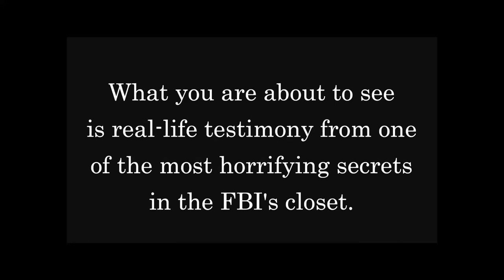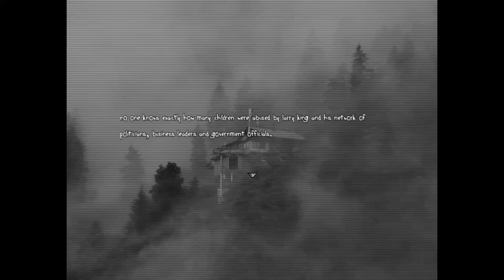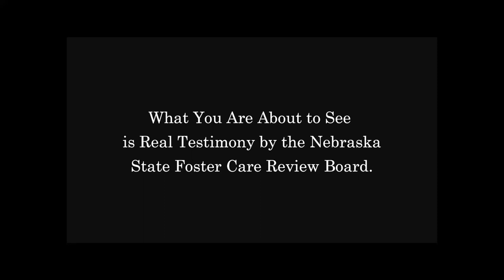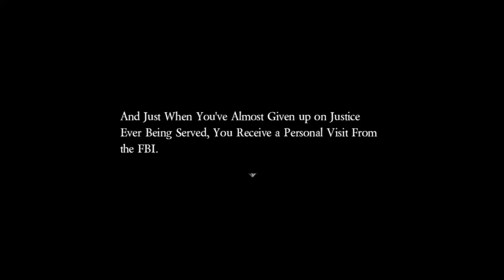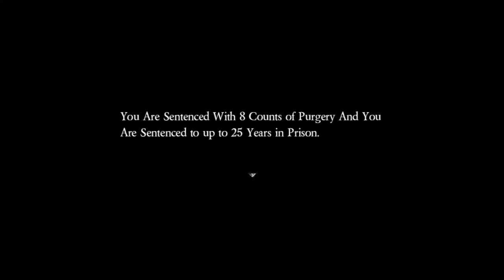Let's Play The Franklin Coverup Horror RPG Terrifying Real Life Story (No Commentary) NSFW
(This game has adult themes, adult language, and numerous references to alcohol, sexual assault, and drugs.)

Download on itch.io for free to install on a windows computer (best experience) or stream online via the "Play in Web Browser" version on:

This is Chapter One of the true story of a satanic child trafficking ring perpetrated by rich politicians, business executives, and government officials in Omaha, Nebraska in the 1980s.

As stated in the introduction of this game, this isn't a "game" for the purposes of entertainment, but rather an attempt at getting the word out about the real events that occurred during the 1980s involving a child trafficking and abuse scandal which was completely covered up by the FBl and remains one of the darkest skeletons in their closet.

The story has been edited for purposes of this video game and has been altered with metaphors and symbolism to euphemize the very real events that took place around the Boys Town orphanage.

Some names in this game are based on real-life people.

If you have any criticisms, please share them! I am always striving to improve the quality of my game design.

You can also download the music from this game along with hundreds of other tracks - Free for Commercial Use in Your Project!

CONTROLS: Arrow keys for movement. Shift to run. Space bar or X to select.  Esc opens the options menu.

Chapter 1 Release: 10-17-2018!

Update: Added Scanline Visual Effect & Added New Intro Graphics & Ending Dialogue: 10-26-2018

Update: Fixed Ending Glitch 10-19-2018